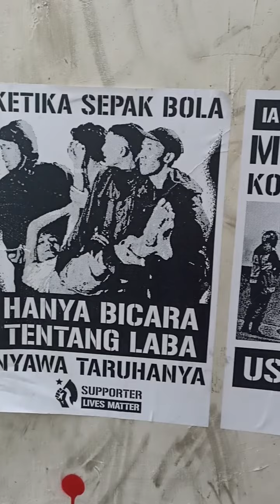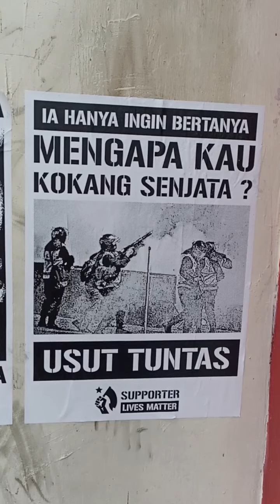Tragedi Kanjuruhan, nasibmu kini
Indonesia dikejutkan oleh meninggalnya 135 pendukung Arema di stadion Kanjuruhan Malang, pada 1 Oktober 2022. Tragedi itu terjadi seusai laga kesebelasan Arema vs Persebaya. Gas airmata yang ditembakkan polisi ke tribun penonton, memicu kepanikan karena sesak napas, dan mendorong aksi berdesak-desakan sesama pendukung Arema. Video ini dibuat menjelang peringatan 100 hari peristiwa yang kemudian disebut sebagai Tragedi Kanjuruhan itu.